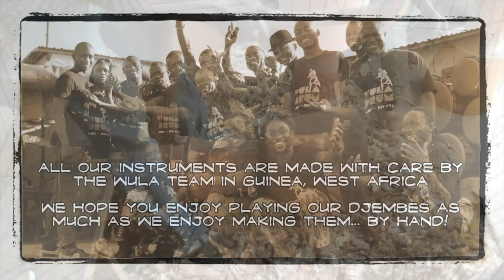Wula Drum #4765 Played by M'bemba Bangoura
Wula Hardwood Special Piece 2 Djembe - Bargain Drum # 4765 Specs:

Wood Type: Lengue
Diameter: 12 1/2"
Height: 25"
Weight: 21.2 lbs.